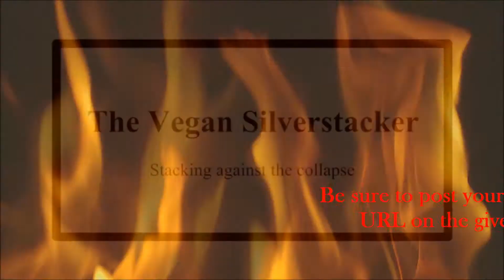The Vegan Silver Stacker Giveaway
SilverTorch66 presents:  Torch Up The Vegan Silver Stacker   The Vegan Silver Stacker is having a giveaway.  Go Check it out!!!